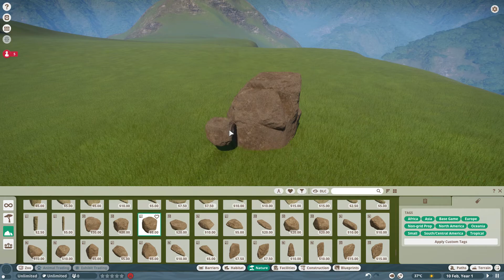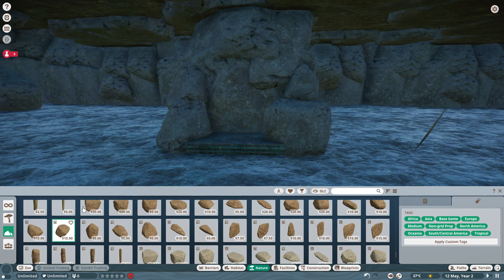Building Kong's hollow Earth Temple from "Godzilla Vs Kong" | Planet Zoo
Today I am making Kong's temple from "Godzilla Vs Kong".
If you guys enjoy the video I will make one for godzilla.